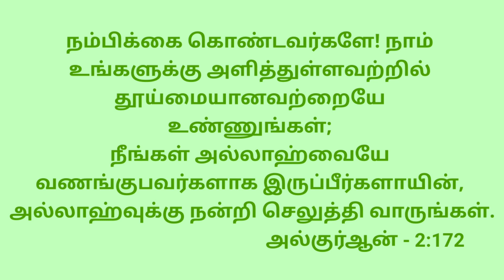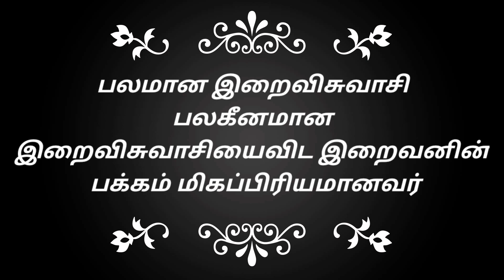Here Comes the King of Healthy Food | Power Plus | Health Mix | Tamilnadu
100% Natural

POWER +
HEALTH MIX

Ingredients:
* Finger millet
* Pearl millet
* Green gram
* Horse gram
* Corn
* Fried gram
* Soya millet
* Black gram
* Samba Wheat
* Barley
* Groundnut
* Flattened Rice
* Sago
* White Sesame
* Poppy Seeds
* Cardamom
* Cashewnut
* Foxtail Millet
* Saaraparuppu
* Pista
* Bishop's Weed

Befenits :

* The Best Nutritional Food
* 30 Types of Organic Cereals
* 2 Tumblers of Health Mix Give 400 Calories
* Increases Immunity Power

ASSAMADHIYA HEALTHCARE PRODUCTS,
No.124, Mailakader Street,
Melapalayam,
Tirunelveli-627005.

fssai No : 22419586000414